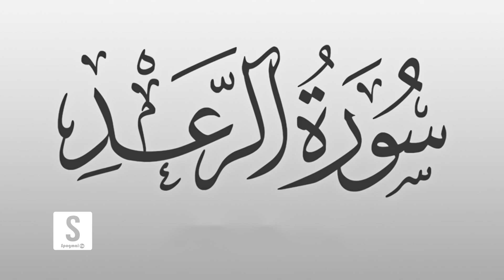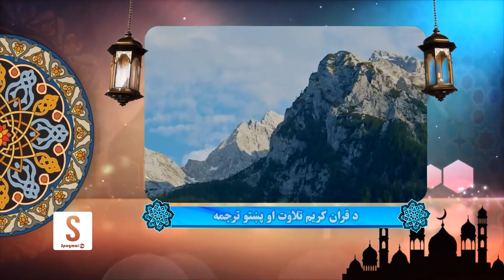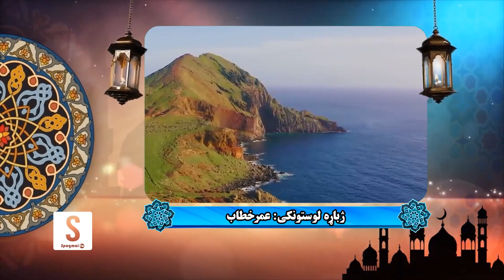د قرآن کریم تلاوت او پښتو ترجمه، الرعد سورت - Surah Ar-Ra'd